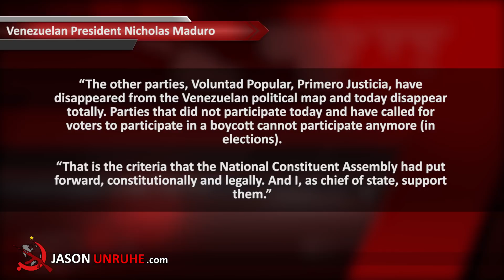Venezuela Bans SOME Opposition Parties from 2018 Election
Venezuelan President Nicolas Maduro said on Sunday that some of the main opposition parties will not be allowed to run in next year's presidential election.